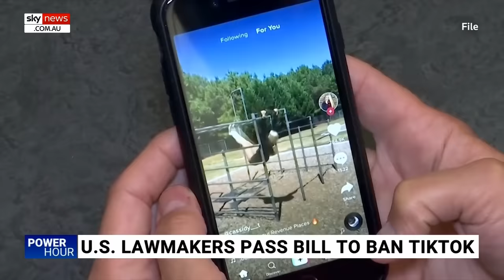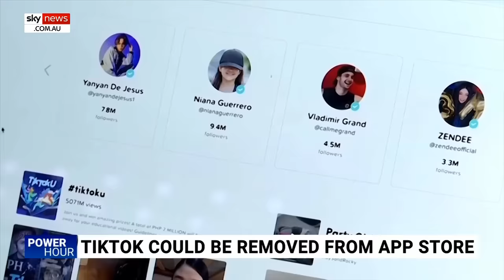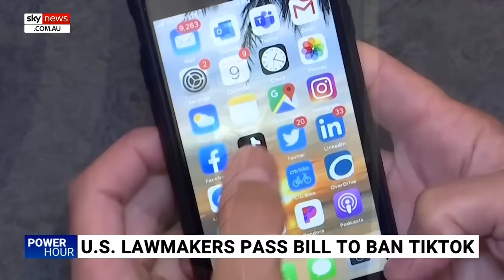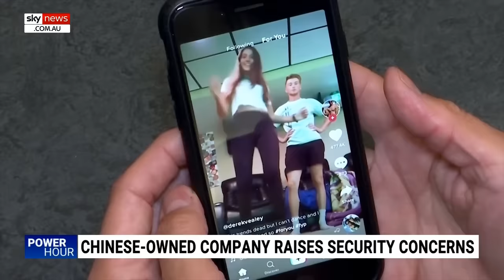We knew Meghan Markle was ‘bonkers’: Power Hour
This week on Power Hour, why Princess Catherine is "not to blame" for the Royal photo scandal, Jill Biden's urgent need to push the President to resign, and the meltdown of US influencers as they brace for a potential TikTok ban.